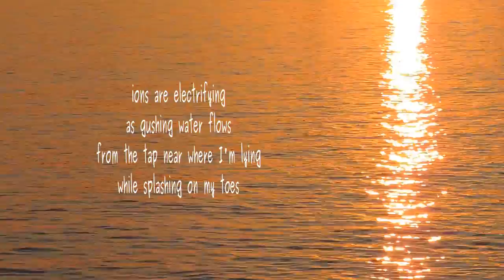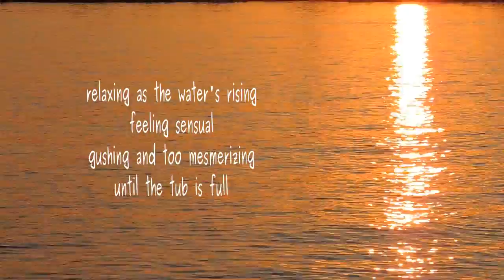Aphrodite in a Twinkle